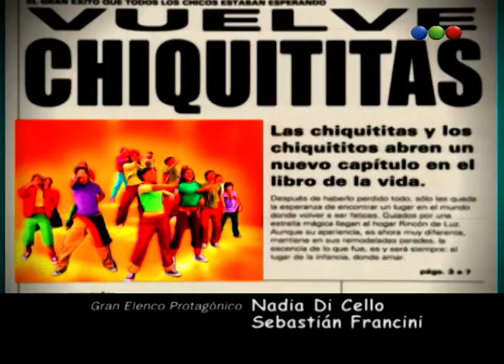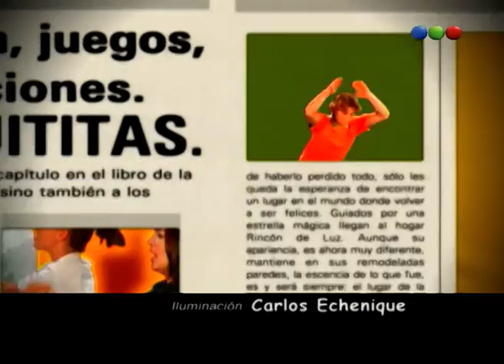Chiquititas (7° Temporada) - Capítulo 35